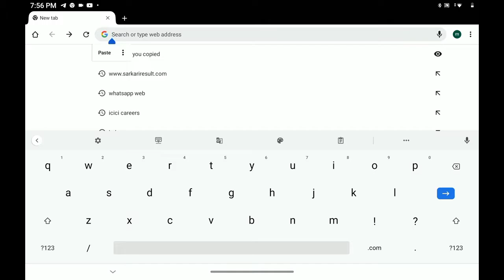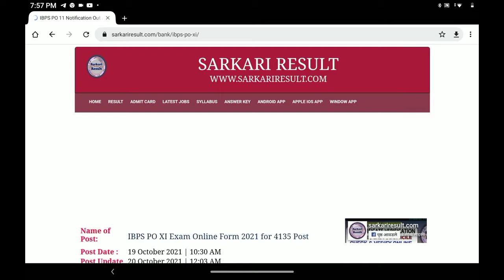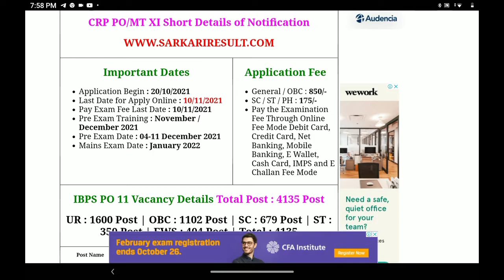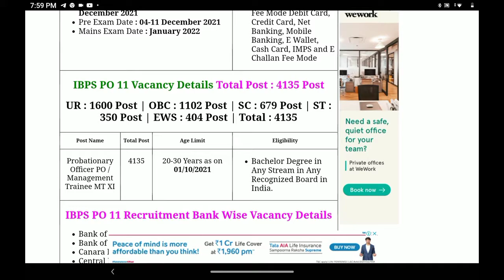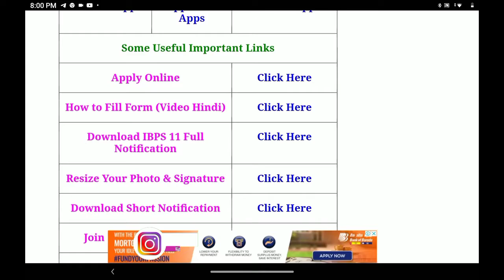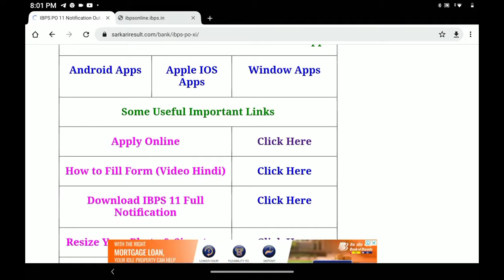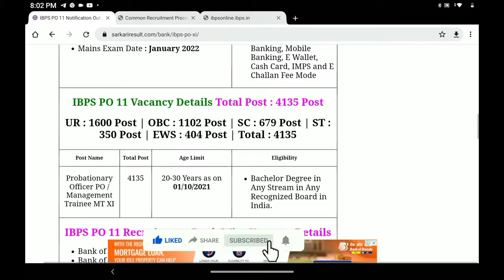IBPS Probationary Officer / Management Trainee Recruitment 2021 Online Form For all graduates!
IBPS Probationary Officer / Management Trainee Recruitment 2021 Online Form
For all graduates